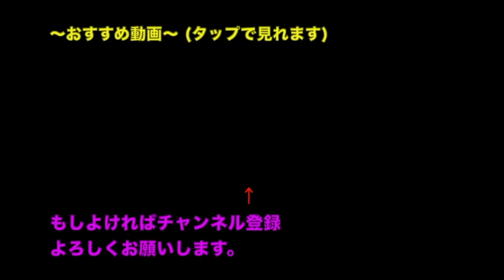ついに太鼓の達人で『うっせぇわ』が遊べる！！！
他の新曲も見てねー！

公式ライン@256snwqa